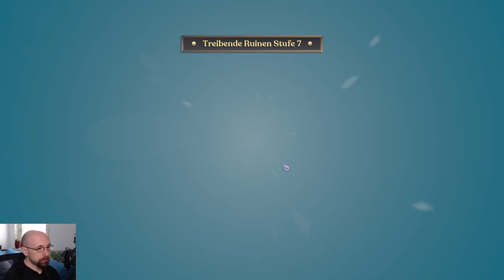Die Jagd nach Quarz und Silber - #29 FAE FARM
Let' Play Fae Farm